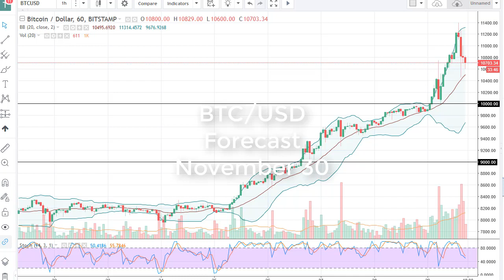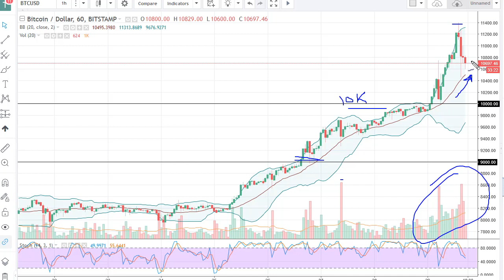Bitcoin (BTC/USD) Technical Analysis, November 30, 2017 by FXEmpire.com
Bitcoin has rallied again during the trading session on Wednesday, and as most of you probably... For the full article go to v - BTC/USD Forecast November 30, 2017, Technical Analysis. Find more information about Forex and Commodities News Technical Analysis Fundamental Analysis and Brokers on FX Empire